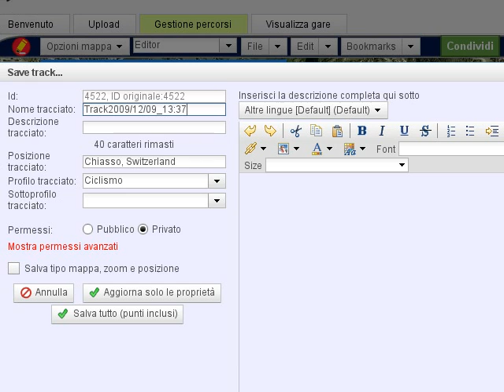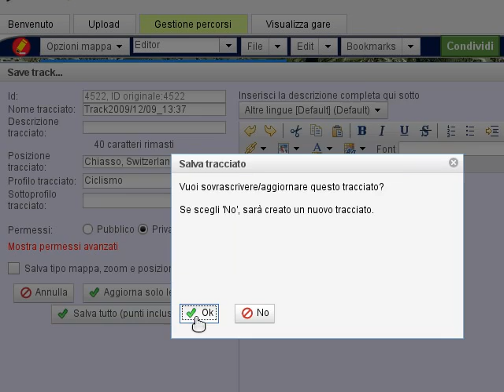Adding pictures to a point of interest